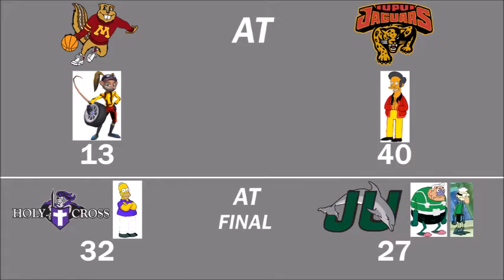NCAA Final Four 2000 Tournament 31 Part 12